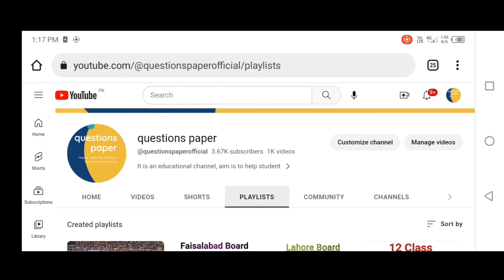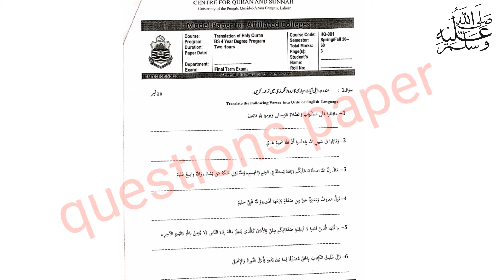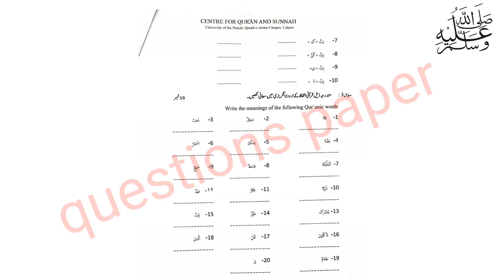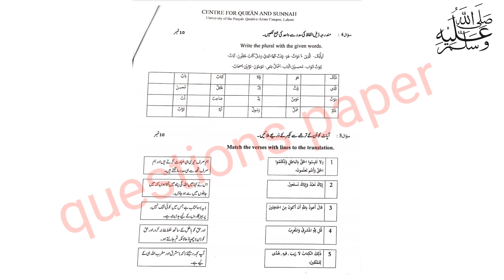Bs second semester Translation of Holy Quran paper pattern 2023| Translation of Holy Quran syllabus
punjab university first semester paper pattern
holy quran paper pattern 2023
holy quran paper pattern bs first semester
holy quran paper pattern bs second semester